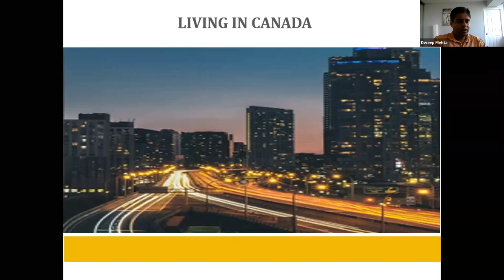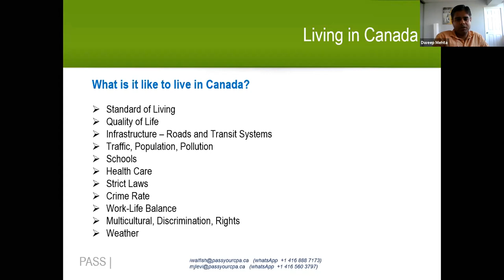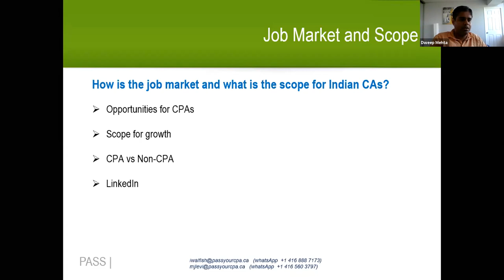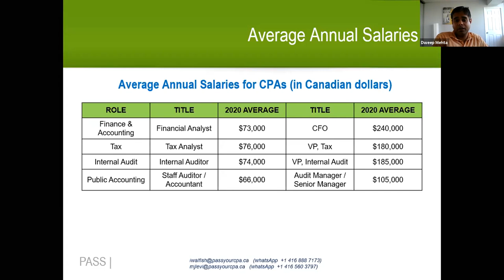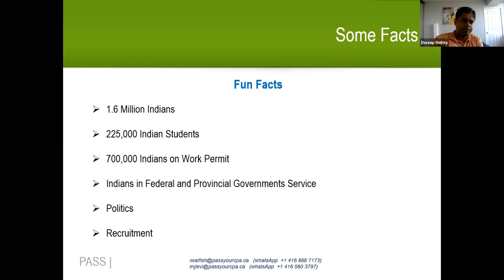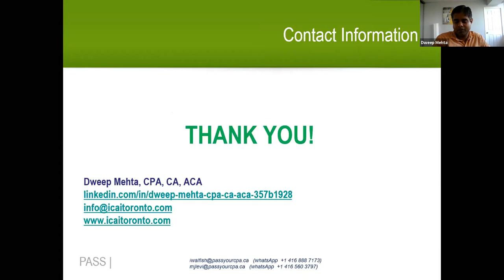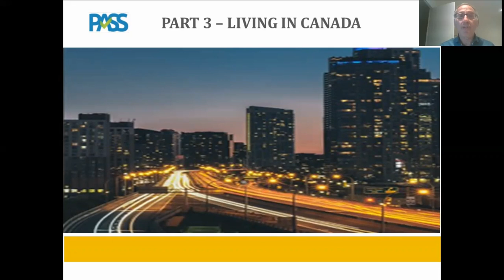Living in Canada as an Indian CA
Are you an Indian CA who ic considering moving to Canada?  If you are this video will give you a taste of life in Canada both from a personal and professional perspective.  Learn about job prospects, Canadian salaries and the high quality of life in Canada from an indian CA who is now living in Canada and practicing as a Canadian CPA.